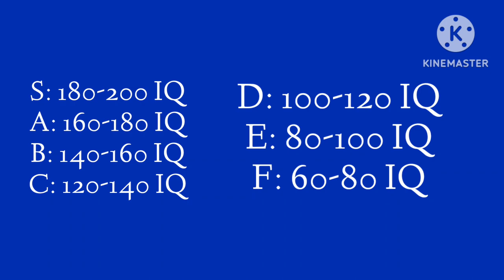cast credits psychotest watch IQ VS EQ (special happy idul fitri day)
~Reichel (145 IQ SAT 1450)
~Alfred Binet simon  (200 IQ SAT 2000)
~Albert Einstein (225 IQ SAT 2250)
~Paul Stelzer (173 IQ SAT 1730)
~John Papath (175 IQ SAT 1750)
~Bekir Dursun Tiawy (160 IQ SAT 1600)
~Orit Kolev (175 IQ SAT 1750)
~Olav HD (160 IQ SAT 1600)
~Halon Rian (160 IQ SAT 1600)
~Eray Alparslan (125 IQ SAT 1250)
~Gonzalo Ramirez (140 IQ SAT 1400)
~Aliaxandr Uvarau (160 IQ SAT 1600)
~Mimikridev (200 IQ SAT 2000)
~John C Raven (300 IQ SAT 3000)
~Victory Serebriakof (164 IQ SAT 1643)

dr.reichel, alfred binet, albert einstein, paul stelzer, john papath, bekir dursun, orit kolev, olav HD, halon rian, eray alparslan, gonzalo ramirez, aliaxandr uvarau, mimikridev, john c raven, victory serebriakof,